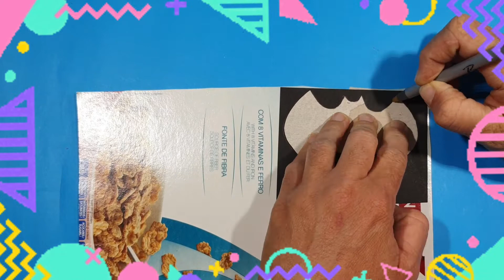Fidget SPINNER / Diy en Cartulina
Materiales:

* Una Caja de Cereal o cualquier carton parecido.

* Cartulina del color de tu preferencia en este caso use amarilla y negra

* monedas

*tijeras

* pega y silicona caliente

* un palito de madera

* un tornillo pequeño y una tuerca